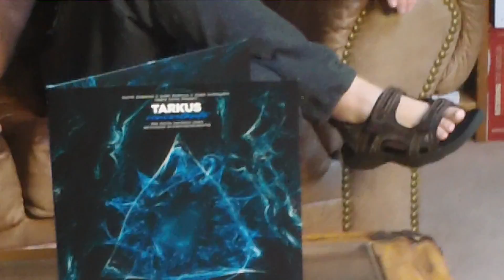Lighthearted moments w/ Keith Emerson, Marc Bonilla & Terje Mikkelsen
- lighthearted moments and outtakes w/ Keith Emerson, Marc Bonilla & Terje Mikkelsen from our 2012 interview. Edited by William Edward Dagsher.